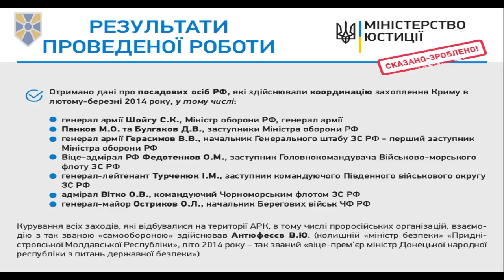ЄСПЛ підтримав позов України про порушення Росією прав людини в Криму, - П. Петренко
Європейський суд з прав людини підтвердив прийняття позиції української сторони щодо першої справи «Україна проти Росії», яка беззаперечними доказами спростовує позицію РФ щодо неприйнятності розгляду даної справи ЄСПЛ та непричетності агресора до подій в Криму до проведення так званого референдуму.

Про це сьогодні в ході прес-конференції повідомив міністр юстиції, представник партії «Народний фронт» Павло Петренко.

«Європейський суд з прав людини офіційно підтвердив прийняття нашої правової позиції щодо першої справи «Україна проти Росії» відносно фактів порушення прав людини в Криму. 27 березня ми направили до суду величезний пакет документів і цю правову позицію, де ми спростовуємо всі закиди Російської Федерації. Тиждень тому ЄСПЛ прислав нам підтвердження прийняття цієї правової позиції», - зазначив очільник Мін’юсту.

Він зауважив, що це величезний документ на 150 сторінок тільки основного тексту. Додатками до нього є десятки тисяч фото- та відеоматеріалів, а також свідчення громадян.

«Ми фактично зібрали повну хронологію захоплення РФ Криму з конкретними датами і конкретними локаціями. Докази доводять, що це була добре підготовлена кампанія, яка відкрито планувалася ще у 2013 році. Переконаний, що таємно дана операція готувалася в стінах ФСБ десятиріччями», - наголосив Павло Петренко.

Міністр також повідомив, що отримані покази дають можливість встановити конкретний перелік посадових осіб РФ, які здійснювали координацію захоплення Криму та безпосередньо керували цією операцією. Серед них і міністр оборони РФ Сергій Шойгу, його заступники Панков і Булгаков, а також низка генералів та адміралів. Куруванням всіх заходів на території півострова здійснював колишній міністр безпеки Придністровської республіки Володимир Антюфеєв, який згодом зайняв позицію віце-прем’єра ДНР з питань державної безпеки.

«Цей перелік невичерпний, оскільки ми постійно збираємо нові докази. Що стосується кількості збройних сил, назв підрозділів та пересування бронетехніки, як би вони не намагалися «сховатися» за «зеленими чоловічками», нам вдалося зібрати докази й ідентифікувати учасників цього процесу аж до командирів відповідних підрозділів, які на той час були в Криму», - заявив  Павло Петренко.

За його словами, всі зібрані  докази передані до ЄСПЛ і в майбутньому також будуть використані для розгляду справи проти керівників РФ у міжнародному кримінальному суді.

«Наразі ми очікуємо від Європейського суду з прав людини затвердження процесуального графіка розгляду цієї справи і всіх інших позовів проти Росії. Нагадаю, що Україна ініціювала 5 справ проти Росії. Дві з них стосуються порушення прав людини в Криму, дві – порушення прав громадян на Донбасі, ще одна – викрадення дітей-сиріт з українського дитячого будинку», - зауважив він.

Приєднуйся!